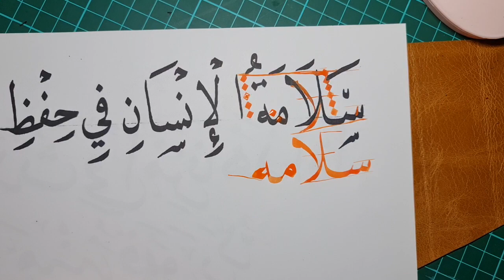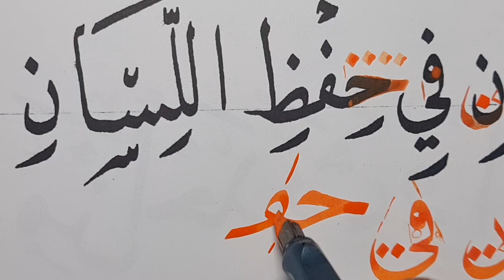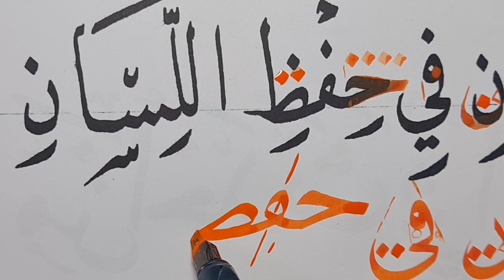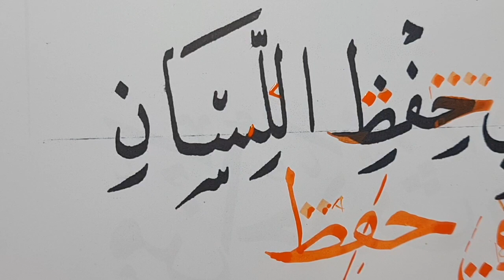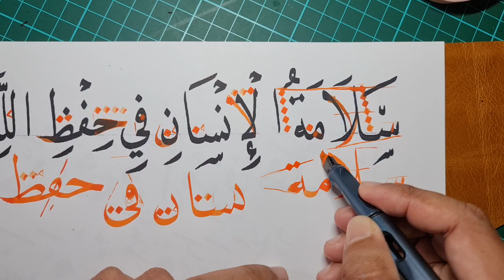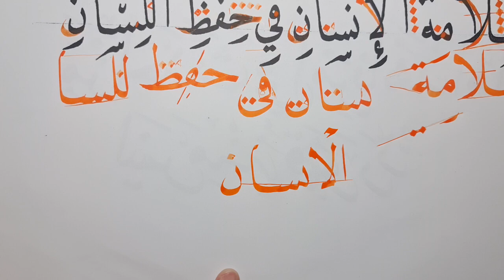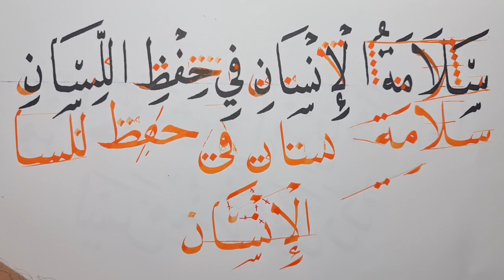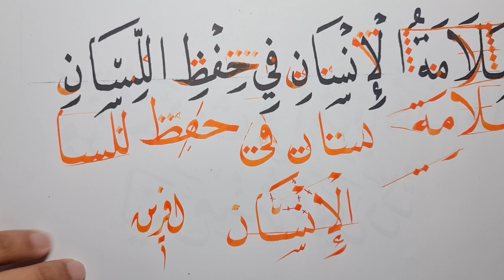khat 234 - TASHIH KHAT NASAKH UNTUK AYAT PERTANDINGAN KHAT KPM FNKSS 2024